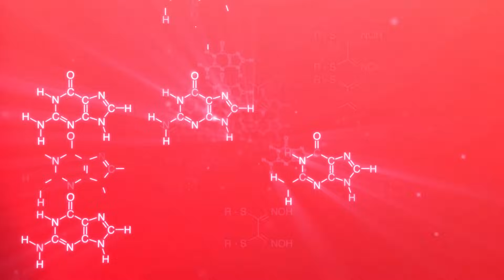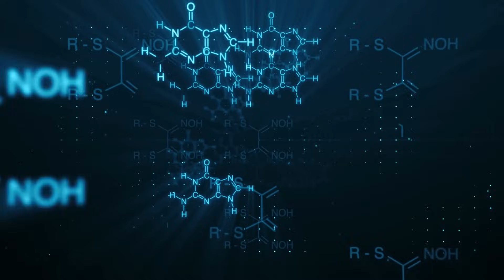What Chandrayaan-3 Has Seen on the Moon So Far!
What India has achieved with the Chandrayaan-3 mission to the moon was a scientific sensation. The two probes saw something that no one had ever suspected was on the moon. No other nation had dared to send probes to the rugged and extremely cold southern polar region of the moon before India. But then something went wrong, and since then the global community has been wondering whether there will be any encouraging updates on Chandrayaan-3 and new images.